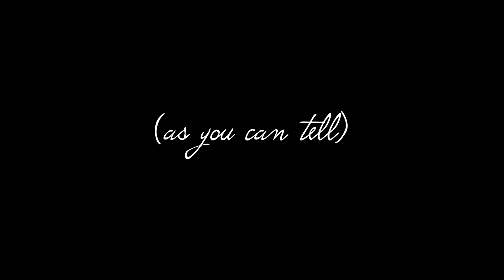Bane Superhero Theology Promo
Join us Wednesday nights at 6:30pm for Superhero Theology at T*1 Student Ministries!! From Games to original skits, music, games and more!